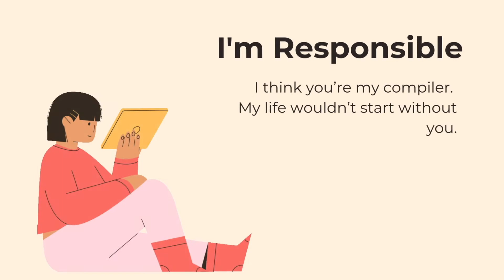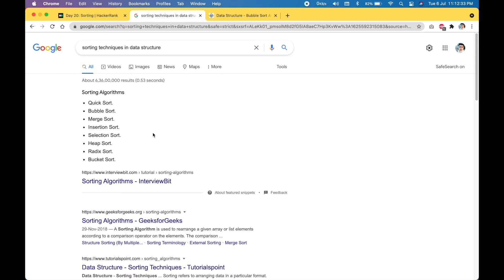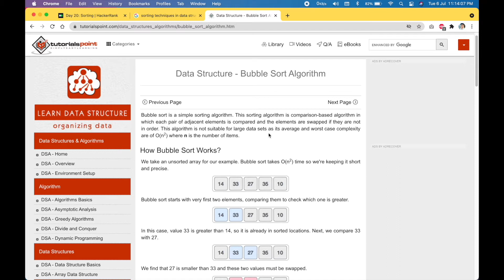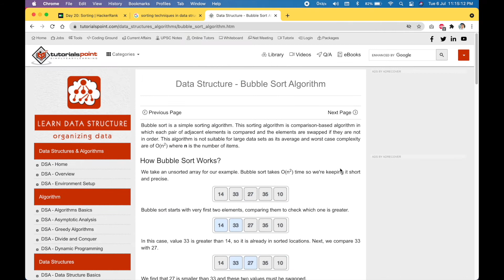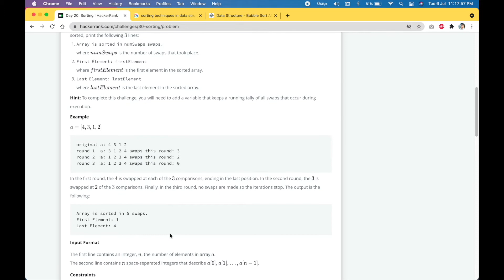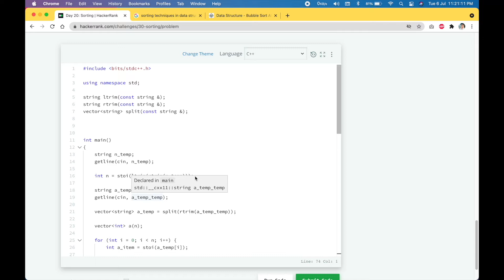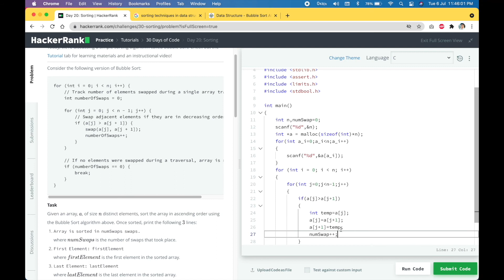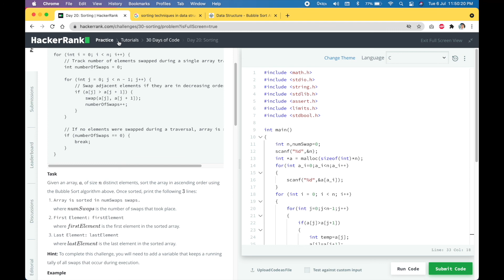Day 20 : Sorting | 30 days of code | Hackerrank | C/C++ Language | Hindi | Code With Pankaj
In this video we’ll walk you through:
- How to solve case studies on Hacker-rank
- How to compile code
- How to submit the code
- 30 days of code challenge
- Programming language C, C++, Java, Python

Our channel is about Coding. We cover lots of cool stuff such as Programming Languages, Competitions, and Challenges

hackerrank,
hackerrank problem solving,
hackerrank python,
hackerrank java,
hackerrank c programming,
hackerrank 30 days of code,
hackerrank solutions,
hackerrank problem-solving in python,
hackerrank SQL solutions,
hackerrank algorithms,
hackerrank algorithms solutions,
hackerrank aptitude test questions and answers,
hackerrank angular test,
hackerrank assessment test,
hackerrank angular certification,
hackerrank anagram solution java, certification,
hackerrank coding,
hackerrank certificate,
c hackerrank solution,
pointers in c hackerrank solution,
functions in c hackerrank solution,
loops in c hackerrank solution,
hackerrank first challenge c solution,
hackerrank c certificate,
hackerrank c programming tutorial,
dynamic array hackerrank c,
hackerrank ds solutions,
hackerrank DSA,
hackerrank day 8,
2d array ds hackerrank solution,
hackerrank game,
hackerrank git test,
hackerrank guide,
hackerrank gayle laakmann,
hackerrank Goldman Sachs test,
hackerrank grading students,
hackerrank grading students java,
hackerrank git,
hackerrank how to use,
hackerrank html css test,
hackerrank hello world solution in java,
hackerrank hello world solution in c,
hackerrank hard problems,
hackerrank Hindi,
hackerrank HCL test,
hackerrank html5,
hackerrank internship,
hackerrank interview preparation kit,
hackerrank interview,
hackerrank intermediate problem-solving certification solutions,
hackerrank id,
hackerrank in Tamil,
hackerrank IBM,
hackerrank in c,
hackerrank js solutions,nk kotlin,
hackerrank kangaroo problem solution,
keyboard hackerrank solution,
hackerrank nasıl kullanılır,
kindergarten adventures hackerrank,
apni kaksha hackerrank,
kingdom division hackerrank solution,
k factorization hackerrank solution,
hackerrank lists python solutions,
hackerrank login,
hackerrank loops solution,
hackerrank leap year solution, interview,
hackerrank medium difficulty questions,
hackerrank memoization,
hacker rank match,
hacker rank match free fire,
hackerrank mein,
hacker ml rank,
grid land metro hackerrank solution,
hackerrank id means,
hackerrank new year chaos,
hackerrank nested list,
hackerrank number line jumps,
hackerrank node js,
hackerrank new year chaos solution python,
hackerrank nick white,
hackerrank new year chaos solution,
hackerrank online test,
hackerrank or HackerEarth,
hackerrank online test cheating,
hackerrank operators solution,
hackerrank occupations,
hackerrank or codechef,
hackerrank odd numbers solution,
hackerrank online assessment,
big o hackerrank,
o que é hackerrank,
hackerrank problem-solving in c,
hackerrank problem-solving in java,
hackerrank problem-solving certification,
hackerrank python certification,
hackerrank problem solving intermediate certification,
hackerrank questions,
hackerrank questions and answers,
hackerrank questions in c,
hackerrank QA test questions,
hackerrank questions and answers in java,
hackerrank quiz,
hackerrank queue,
dunzo SQL hackerrank questions,
hackerrank rest API (intermediate) skills certification test,
hackerrank rest API certification,
hackerrank repeated string,
hackerrank runner up score python,
hackerrank recursion,
hackerrank review,
hackerrank rest API certification java,
hackerrank react test solutions,
hackerrank solution in c,
hackerrank solutions python,
hackerrank solutions java,
hackerrank string problems,
hackerrank skills certification test,
hackerrank SQL interview questions,
hackerrank test,
hackerrank tutorial,
hackerrank test cheating,
hackerrank Tamil,
hackerrank test java,
hackerrank test cases,
hackerrank test python,
hackerrank test cases failed, website,
hackerrank written test,
hackerrank what's your name,
hackerrank write a function,
hackerrank webcam,y - ds,
hackerrank 2d array,
minimum swaps 2 hackerrank,
java loops 2